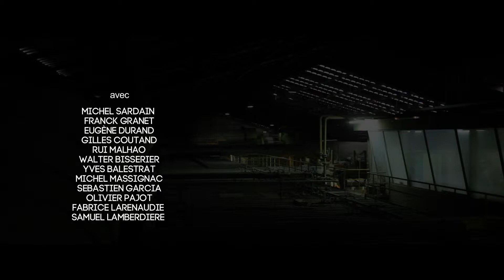Le refrain du travail - Filme ton travail ! 2014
Un film de Bonheme Jean
Clip expérimental - Français - 3min - 2013